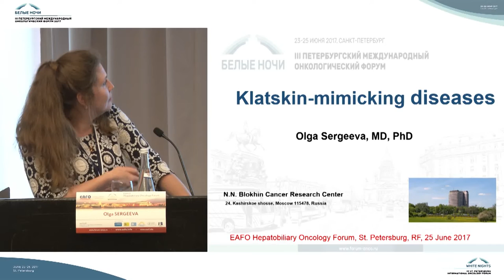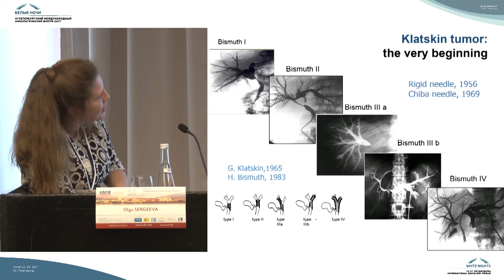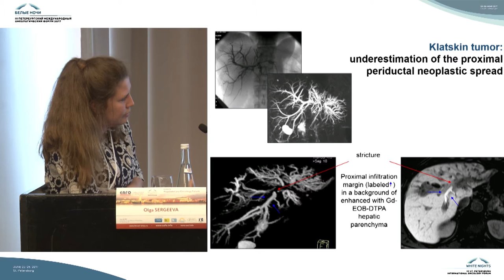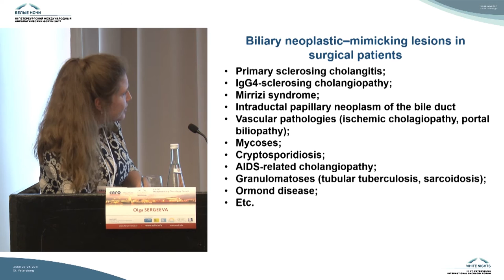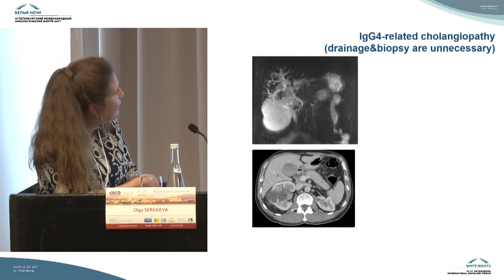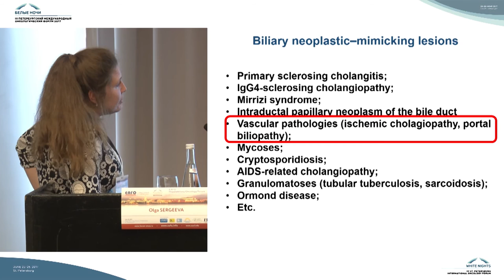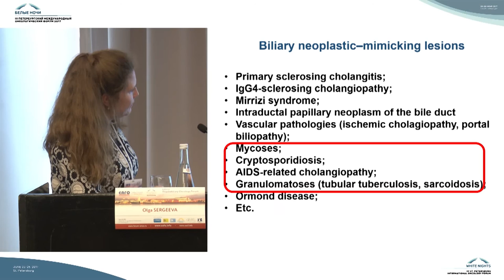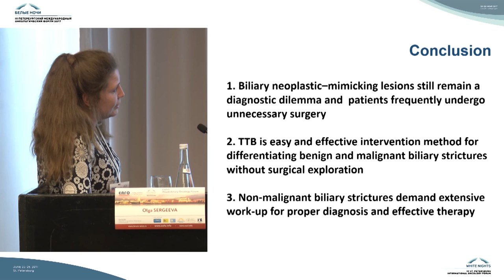Заболевания, симулирующие опухоль Клацкина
Oльга Николаевна Сергеева (Москва)

Холангиокарцинома